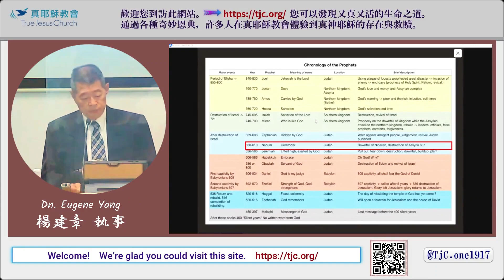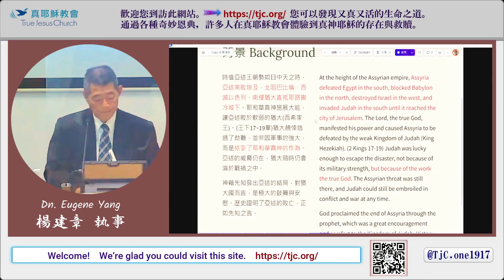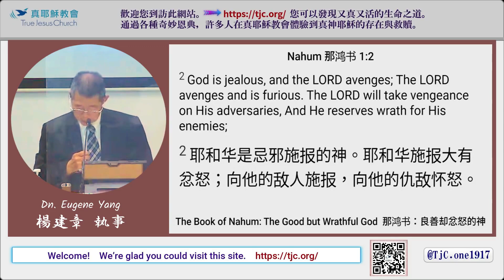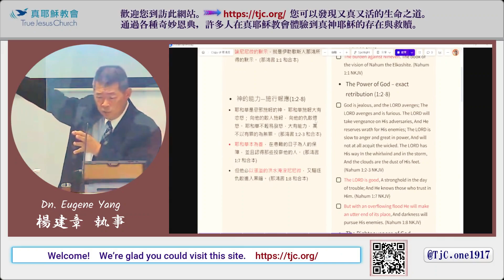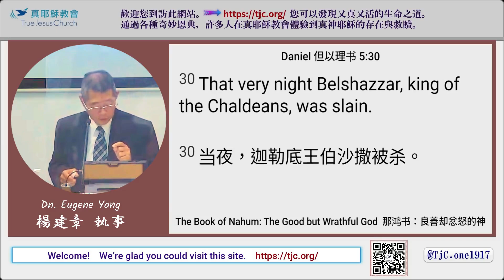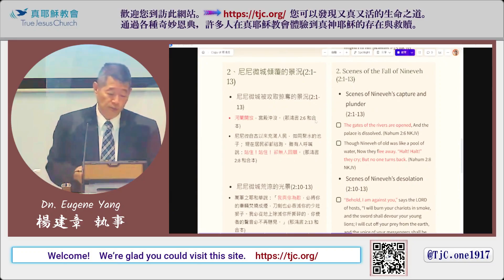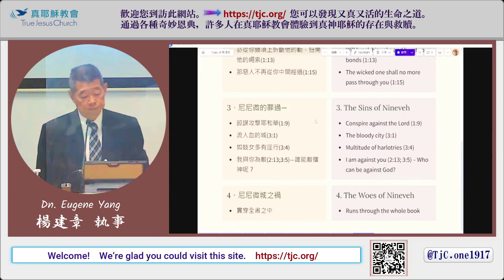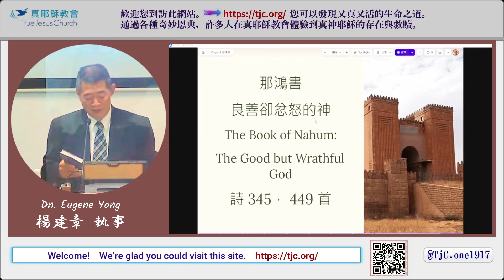【小先知書 專題講座】那鴻書：良善卻忿怒的神～楊建章執事